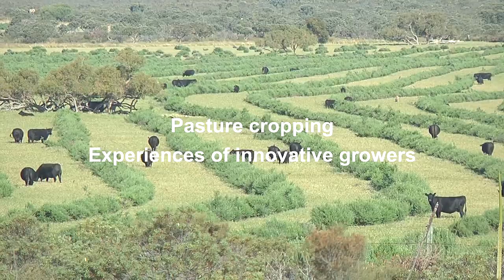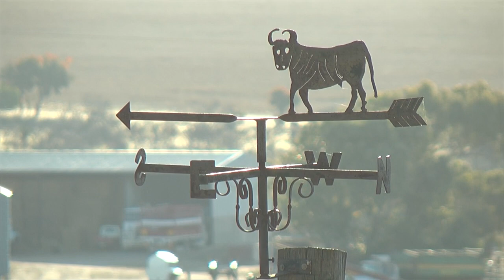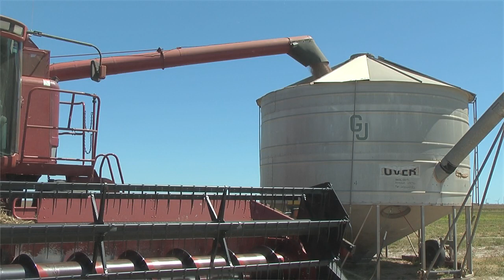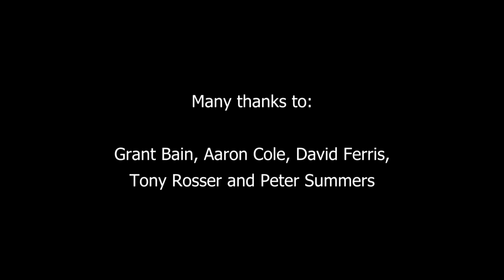Pasture cropping - experiences of innovative growers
Pasture cropping - Experiences of innovative growers with leading farmers and agribusiness.